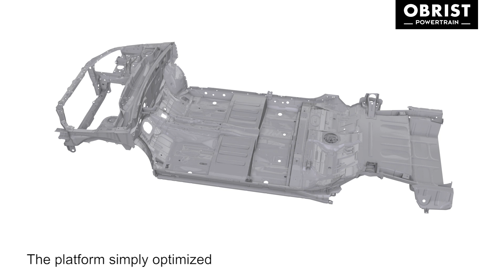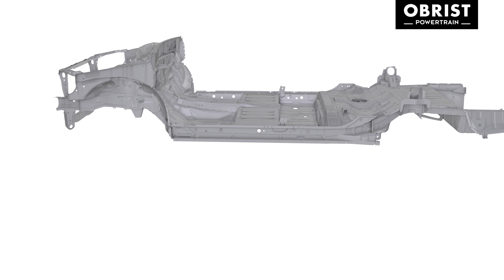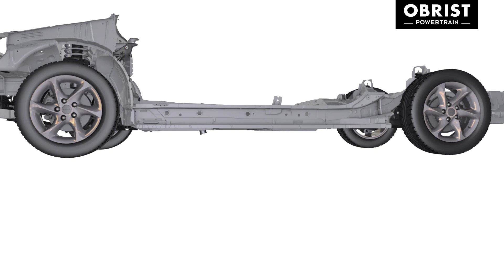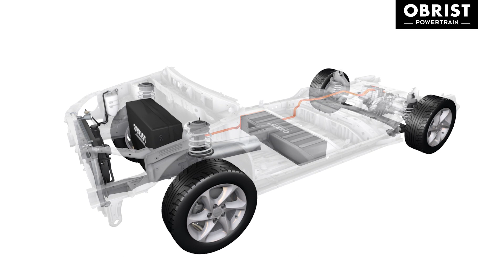OBRIST HyperHybrid on a Geely - 2017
This is a presentation of our first HyperHybrid system on a Geely before using a Tesla Model 3.

Geely Auto Group is a leading automobile manufacturer based in Hangzhou, China, and was founded in 1997 as a subsidiary of Zhejiang Geely Holding Group. The group was established in 1986 and entered the automotive industry in 1997 with its Geely Auto brand. It sells passenger vehicles under the Geely Auto, Lotus, Lynk & Co, PROTON, and Volvo brands as well as commercial only vehicles under the London EV Company and Yuan Cheng Auto brands. The group sold over 1.5 million cars in 2018.